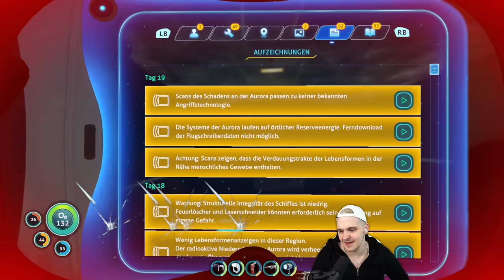Let's Play Subnautica #11🤿Wir betreten die Aurora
Huebi spielt Let's Play Subnautica Walkthrough Gameplay 100%.

Ein persönliches Danke für den großartigen Support per Kanal-Mitgliedschaft (5€ +) geht an:

Asta
bryan_stein99
Chraze
D_N_A
Fabian Kaese
GermanArminiaToad
HUE*Chris Schi
HUE☆Vazon
HuePikachu
Impoulshon
Johannes DaJosy
JT90 PRL
Larifari
MarinendoNo1
Nabo05
Nick19Games
Pzychoo Creepz
Schitti
Soyeon Camora
Tallslein03
Traube_ HD